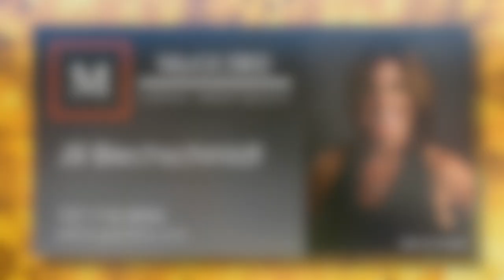400 Cernon Street, Vacaville CA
Discover the historic charm and modern functionality of this exceptional Victorian building in Downtown Vacaville! Originally built in 1910, this gem features a classic exterior with gable roofs, covered brick porch, attractive 5-color paint scheme and charming gingerbread trim.

The main level offers a spacious reception area, an executive suite with built-in floor safe and private half bath, an additional private office, open office area, glass-enclosed conference room, beautifully updated kitchen with custom stained and glazed Alder cabinets, storage area, mudroom with utility sink and shelving, and second half bath.

The upstairs unit is equally impressive with skylights, angled ceilings, separate access, its own heating and air conditioning units, and a private half bath. An attached two-car garage with loft area, both currently utilized for storage, may be converted to additional parking or office space.

The property also features five on-site parking spaces, including an accessible spot and ramp to the main level.

Located in Vacaville's dynamic Downtown Core Zoning District, this property offers a variety of possibilities for living, working, or both. Don't miss out on this rare opportunity to own a truly unique and versatile property in the heart of Downtown Vacaville.